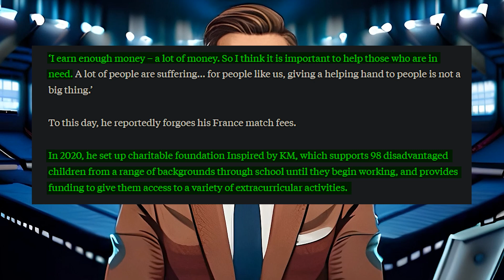5 Facts You DIDN'T KNOW about Mbappé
✅Follow me on Instragram: footballfiicks

Unknown facts from Mbappé
Kylian Mbappe facts
Mbappe Facts
Football facts
Soccer facts
Unbelievable facts
Mbappe crazy facts
Impossible facts
Soccer
Football
fußball
fotbal
facts
fußballfakten
footballfacts
factsfootball
soccerfacts
Football quizzes
qootballquiz
quiz
soccerquiz